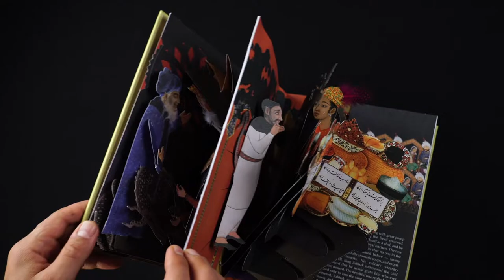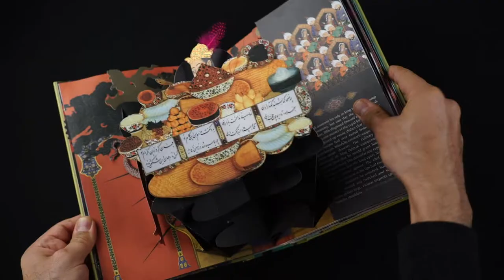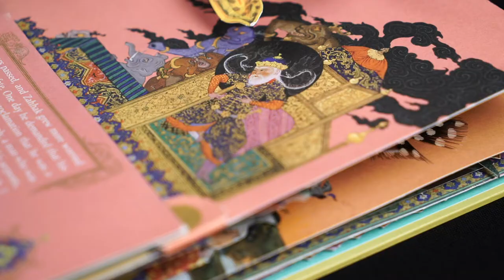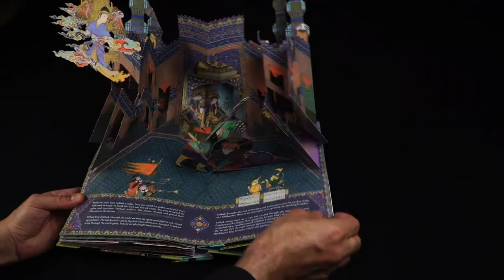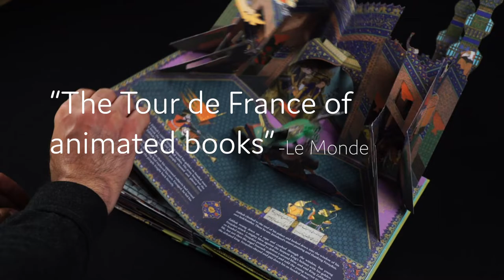Zahhak: The Legend of the Serpent King: Pop-Up Book Trailer (5min)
A breathtaking pop-up book adaptation of a classic tale from the Persian Book of Kings.

In this stunningly produced and ingeniously crafted pop-up book, the story of Zahhak the Serpent King springs to life. The tale begins as the greedy Prince Zahhak is swayed by the devil to murder his father and usurp the thrown. For his wicked deed, the villainous King is cursed with monstrous snakes that grow from his shoulders and feed upon the brains of young men. Thus commences his brutal rule over the seven realms of Persia. But one night, the King has an ominous dream that strikes fear into his heart. His soothsayer soon foretells that a young Persian man will rise up against the King and end his reign with a mighty blow from a golden mace. Who is this mysterious young man, and is he powerful enough to conquer the evil Zahhak and his ravenous snakes to bring peace to Persia? With a turn of the page, enter the mythical world of Zahhak: The Legend of the Serpent King.